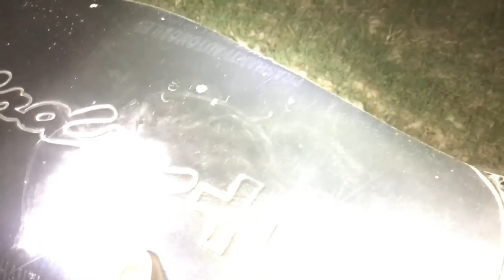कभी नहीं देखा होगा ऐसा श्मशान घाटआज तक ! GRH HORROR STORY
कभी नहीं देखा होगा ऐसा श्मशान घाटआज तक ! GEH HORROR STORY

Important Notice
This channel only reaches you and the stories that happen in real life. Our aim is not to hurt any caste, religion or community. Weak hearted videos are not seen and children are away and you can also watch my videos as entertainment.